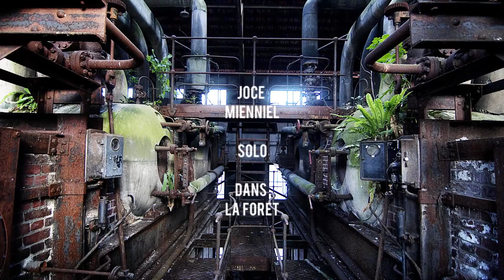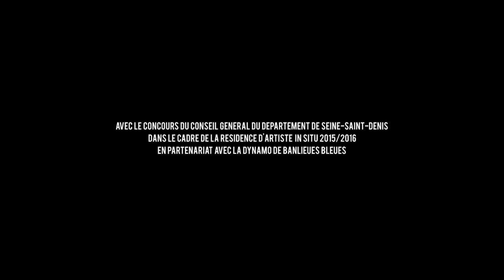Joce Mienniel - Solo - Dans la forêt - Teaser Live #2 [Full HD]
Avec le concours du Conseil Général du département de Seine-Saint-Denis dans le cadre de la Résidence d’artiste In Situ (2015/2016) ; En partenariat avec La Dynamo de Banlieues Bleues ;